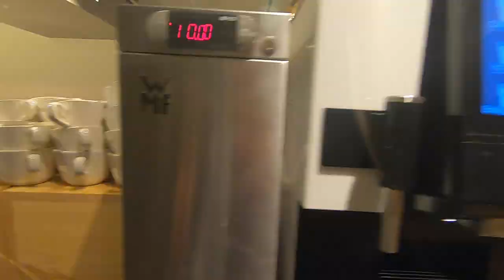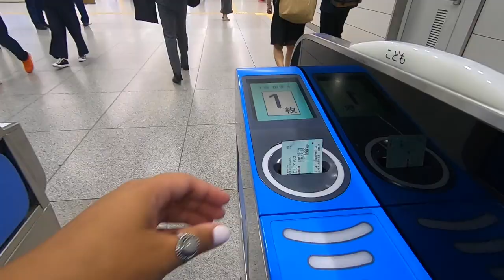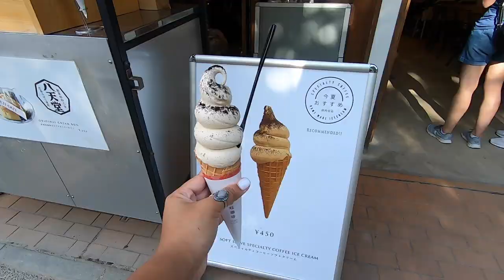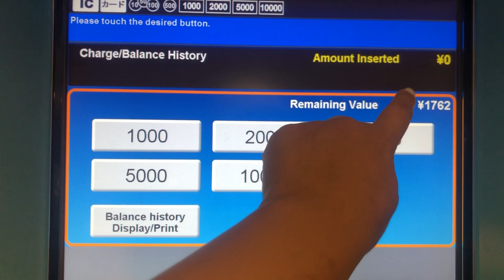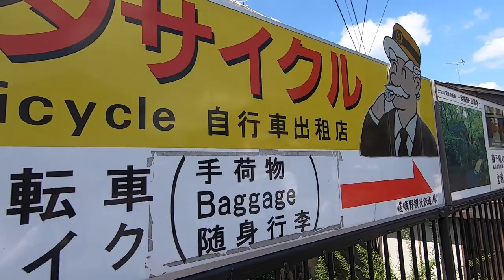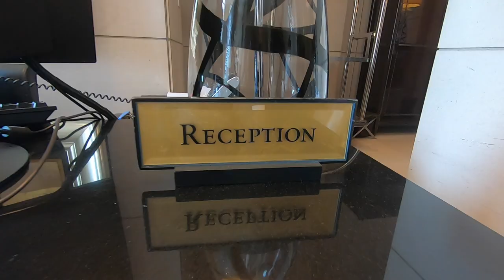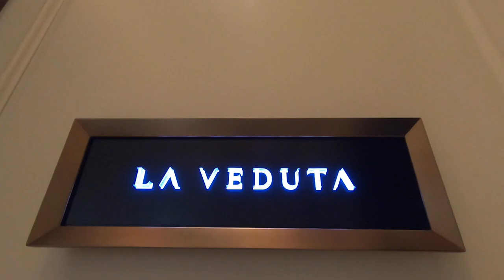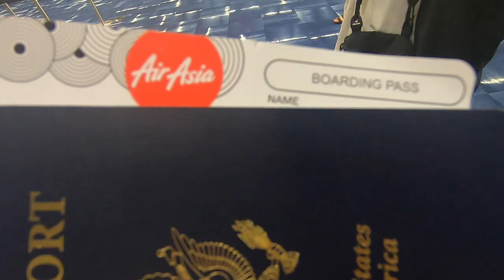JAPAN VLOG: OSAKA, KYOTO, AND MIYAJIMA